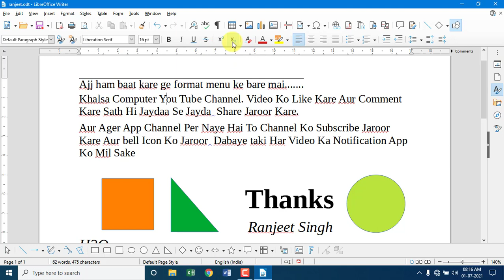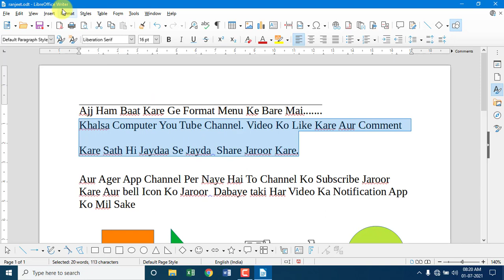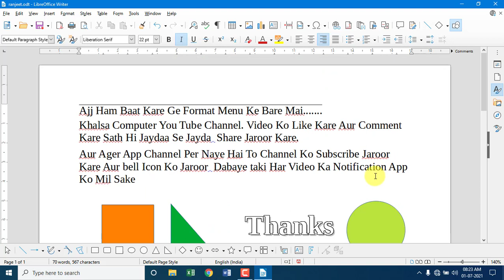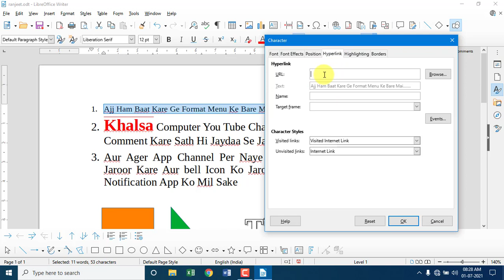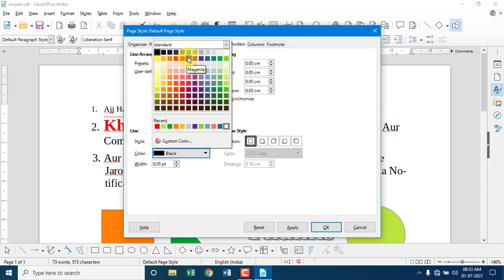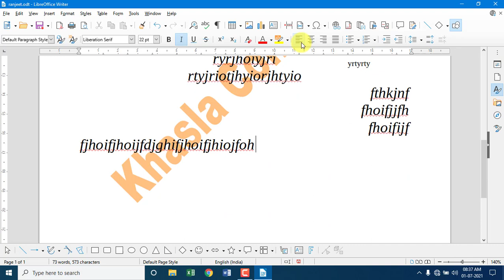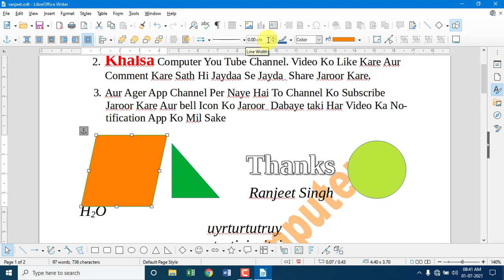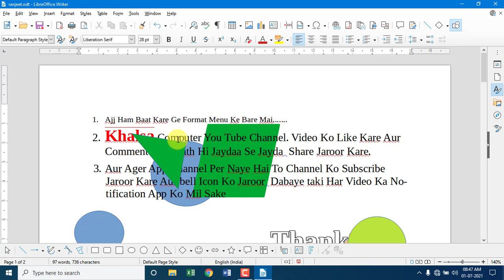Chapter- 3 Part- 10 LibreOffice Writer Format Menu Tutorial in Hindi//Format Menu Ki Poori Jankari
Chapter- 3 Part- 10 How to Use Format Menu In  LibreOffice Writer Full Tutorial in Hindi//Format Menu Ki Poori Jankari Hindi Mai.
Chapter -3 Part -5 How To Use Toolbars in Libre Office Writer/ Introduction to Libre Office in Hindi

Chapter- 3 Part- 6 LibreOffice Writer File Menu Tutorial in Hindi// File Menu in LibreOffice Writer.

Chapter- 3 Part- 7 LibreOffice Writer Edit Menu Tutorial in Hindi// Edit Menu in LibreOffice Writer.

Chapter- 3 Part -4 How To Use MsPaint in Desktop And Laptop ? MsPaint Chalana Sikhe Badi Asani Se.